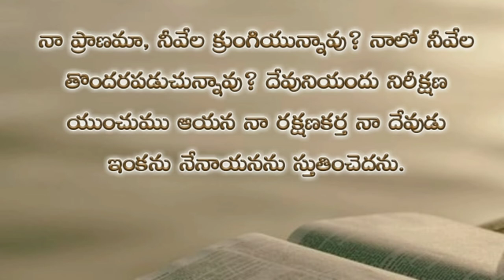Psalms 43rd chapter in telugu | కీర్తనల గ్రంథము నలభై మూడవ అధ్యాయము